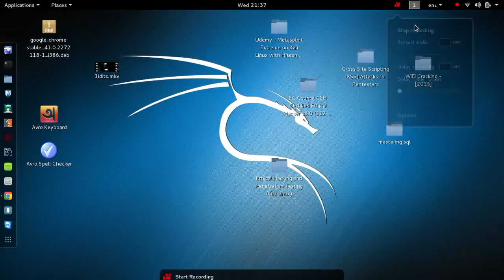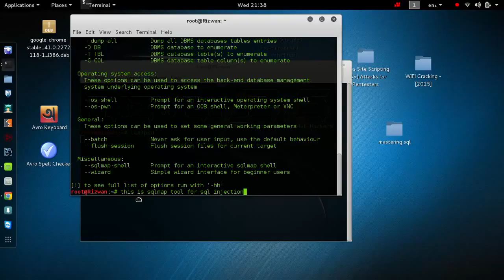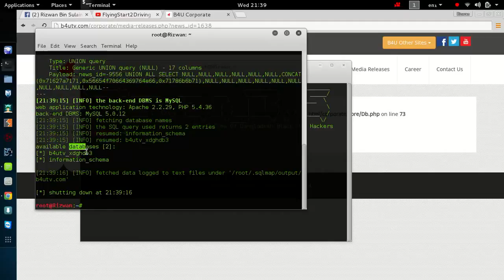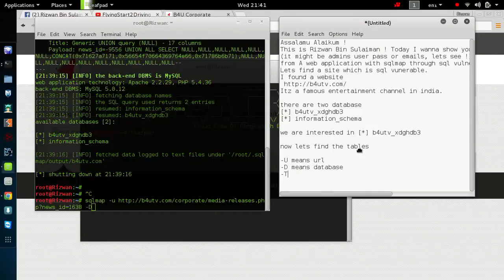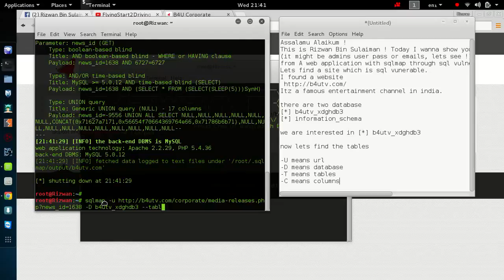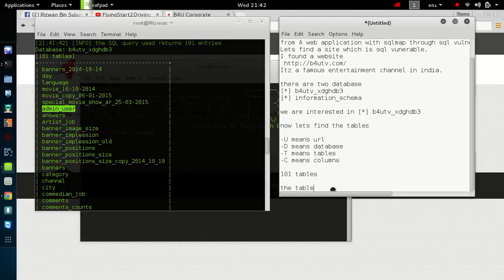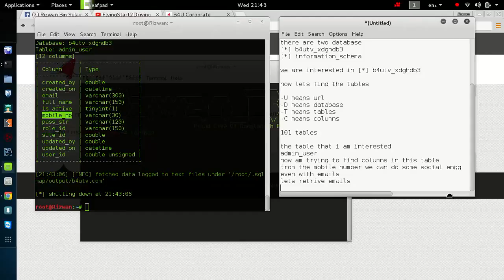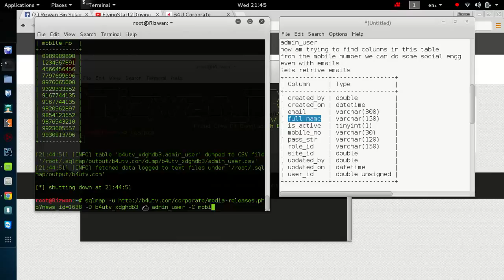c how to program 8th edition.mp4